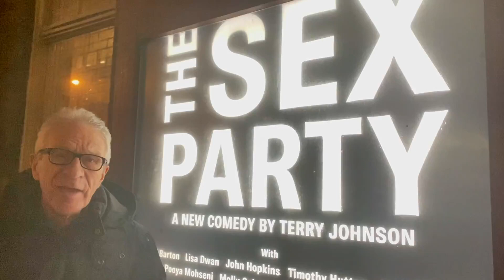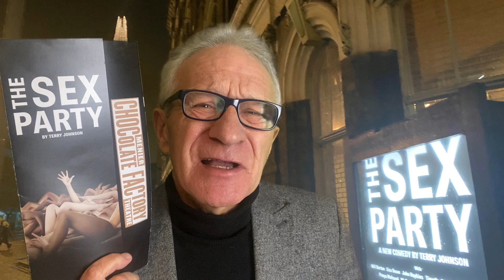The Sex Party by Terry Johnson - Menier theatre - Review & Photos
Why did Paul Seven give only two stars to Terry Johnson's new play The Sex Party at the re-opened Menier Chocolate Factory? The story (couples confronted by their desires and insecurities) is interesting. It has a good cast: Lisa Dwan, Jason Merrells, John Hopkins, Molly Osborne, Oscar-winning Timothy Hutton, Amanda Ryan, Will Barton, Kelly Price and Pooya Mohseni. Terry Johnson, who also directs, wrote great plays like Dead Funny, Insignificance and Prism. Tim Shortall designed the production. So what went wrong?
Production photos by Alistair Muir
Read our reviews at theatre.reviews